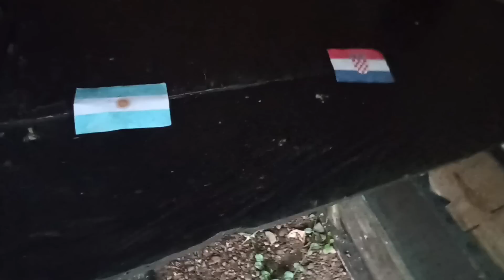Argentina vs Croatia | Semi Final | World Cup 2022 | Eagle Prediction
Argentina vs Croatia | Semi Final
Dec 14-2022